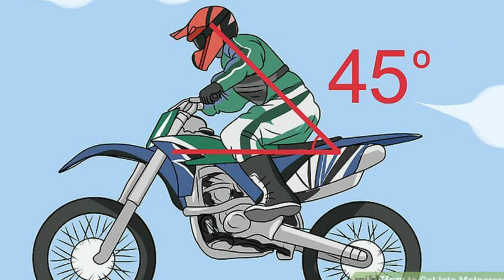EFFECTIVE TECHNIQUE KONG PAANO MAG BACKWHEEL ANG CRF150L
MABISANG TECHNIQUE KONG PAANO MAG BACKWHEEL LANDING KUNG TUMALON ANG CRF150L PARA IWAS DISGRASYA BILANG ISANG DIRTBIKE RIDER.